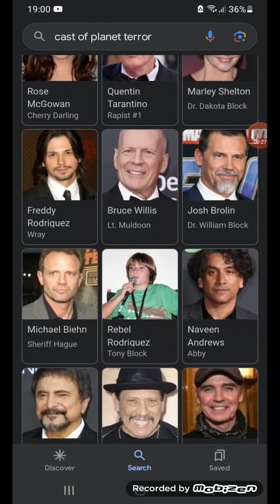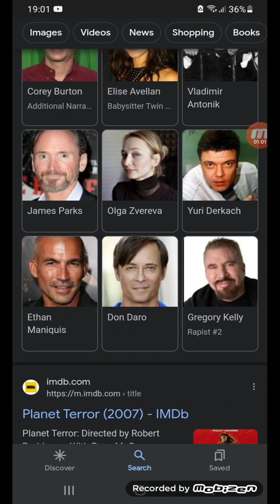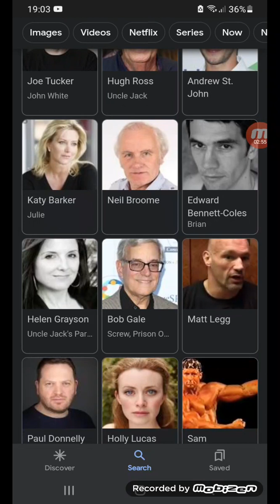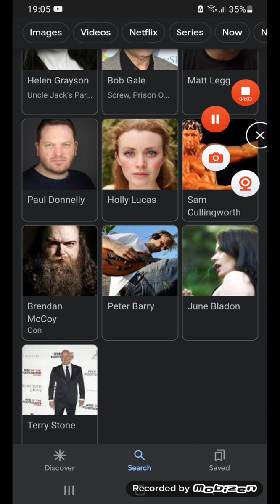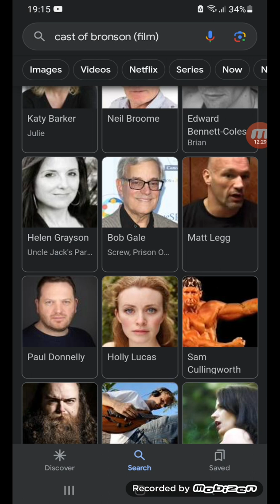(NO SPOILERS) planet terror/sumotherhood/bronson reviews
-and it ended with the end of the world being real so its kind of like all m night films where either he makes it seem like something is real only for it to not be real or vise versa